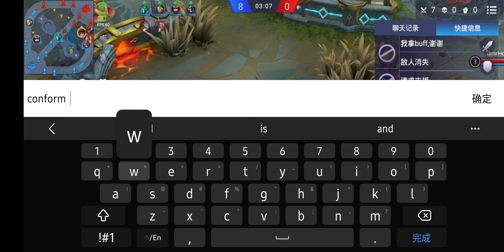Legend of Ace匹配 (华语版本)(3)